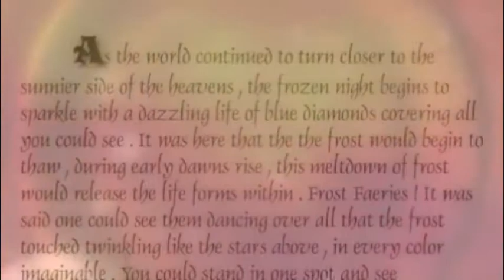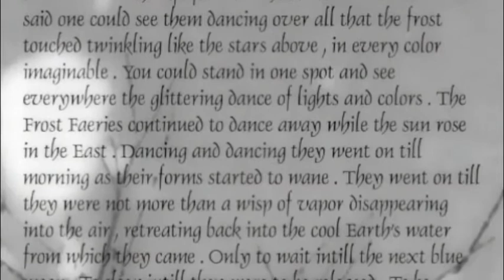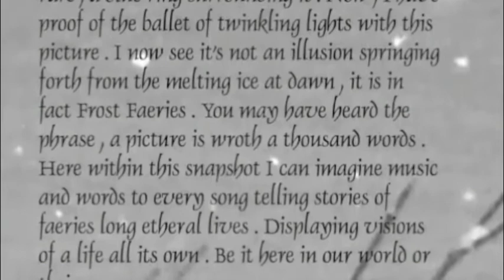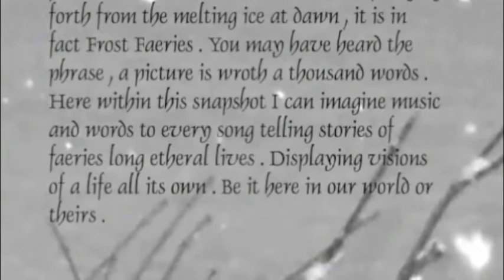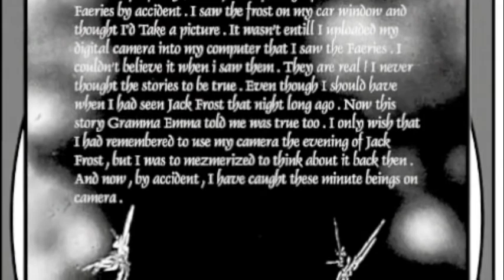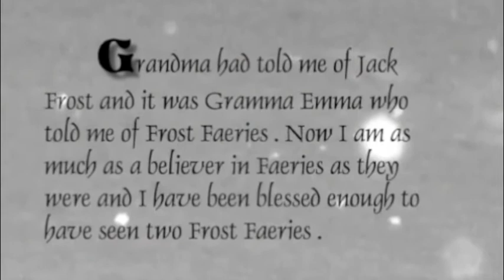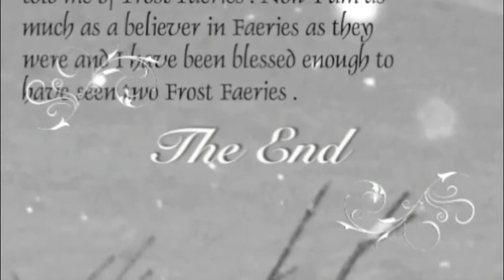FROST FAIRIES BY MARK E DYKSTRA ,PART TWO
THE COMING OF FROST FAIRIES TO THE WORLD